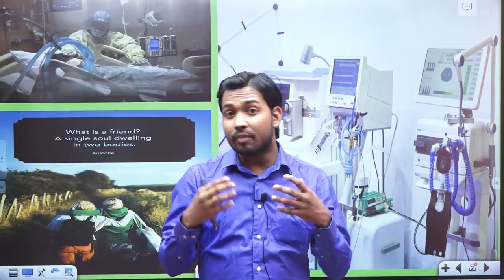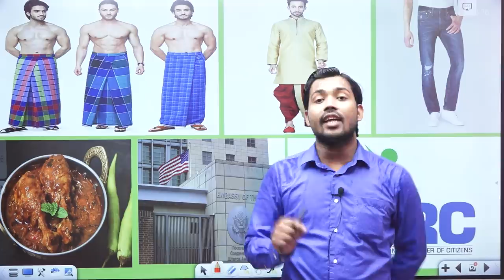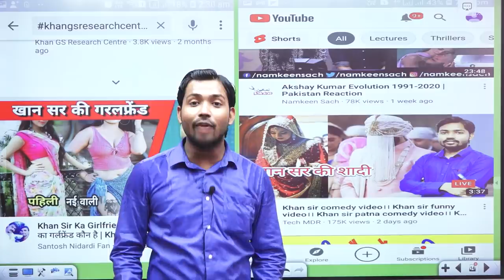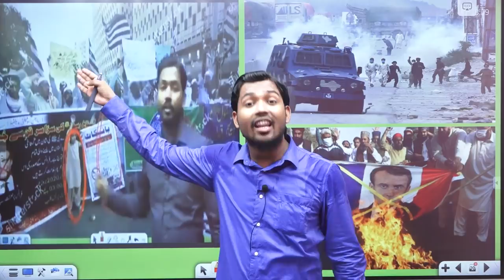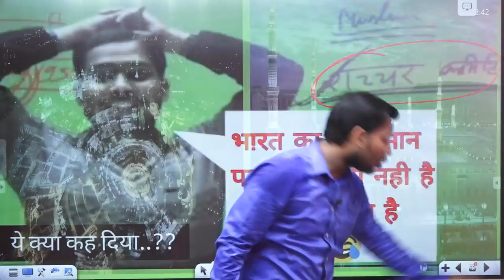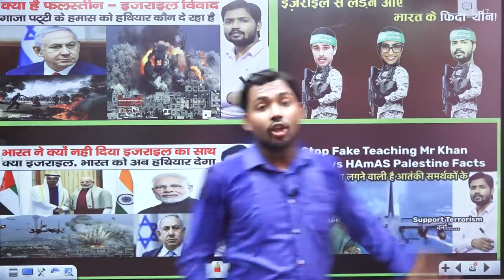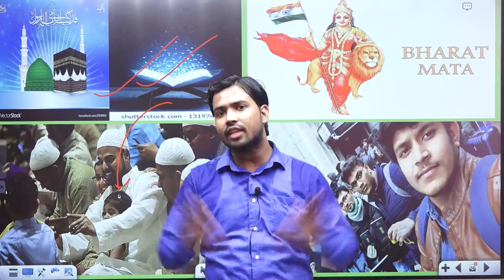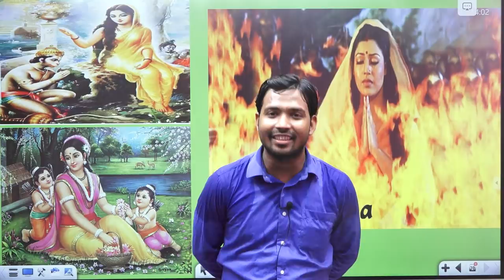Who Is Khan Sir l Khan Sir or Amit Singh l Report on Khan l Real Name of Khan Sir